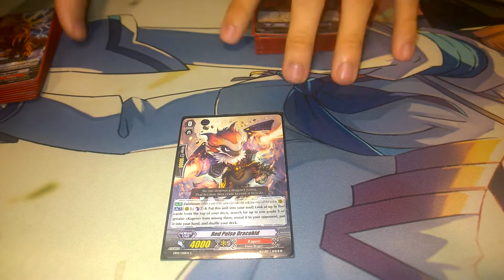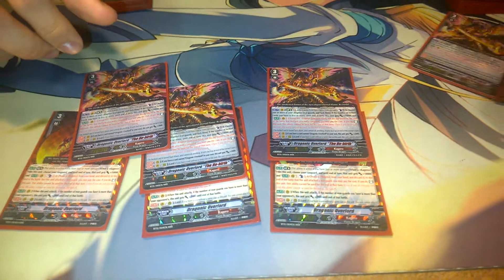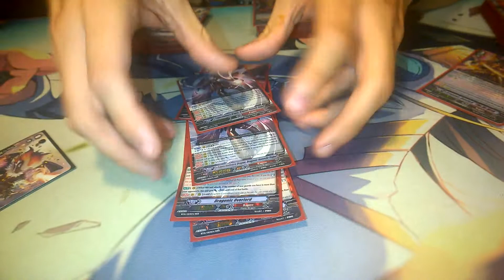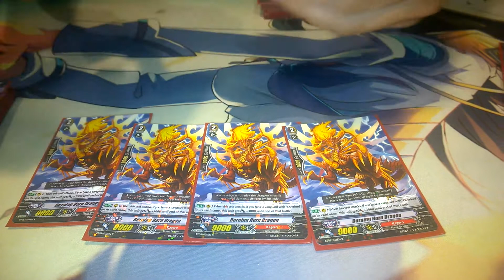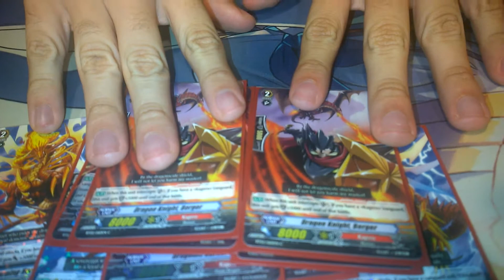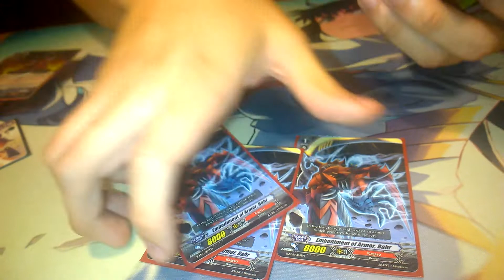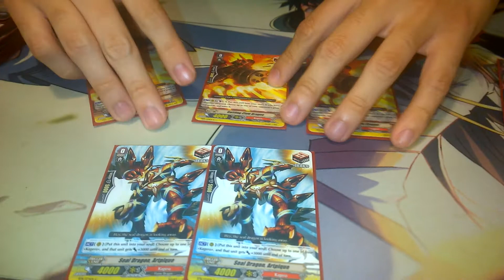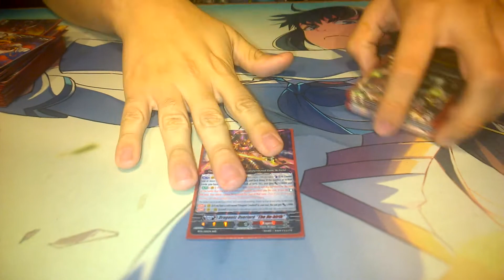Cardfight Vanguard Deck profile - Kagero Dragonic Overlord The Rebirth